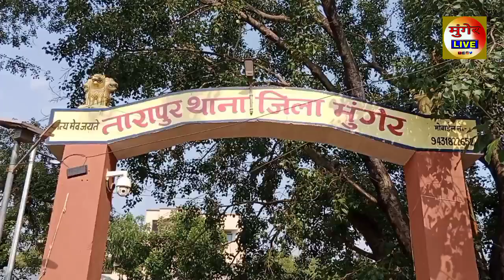Munger के Tarapur पुलिस ने एक घर से भारी मात्रा में कफ सिरप किया बरामद